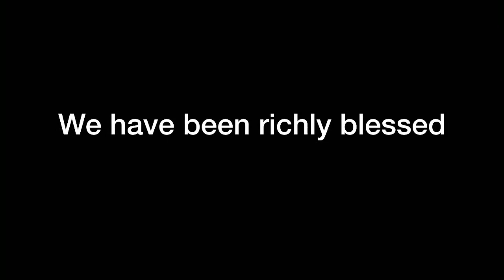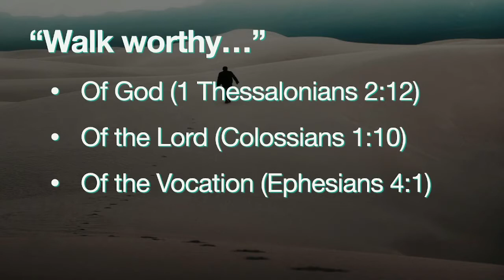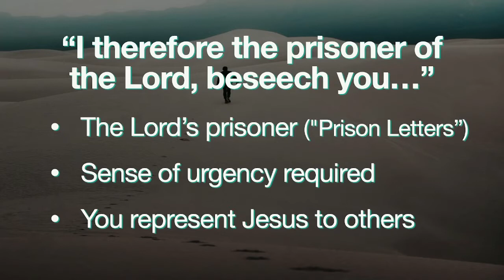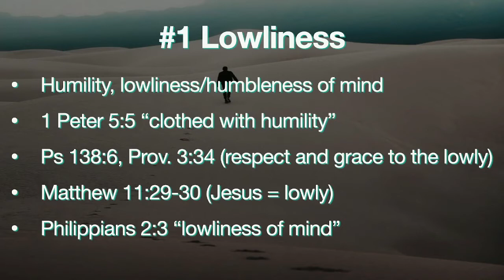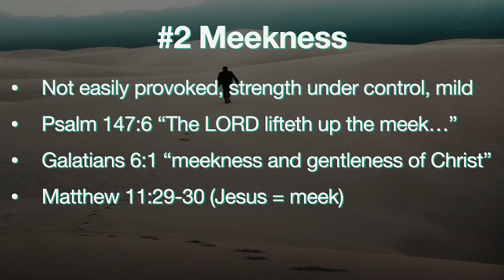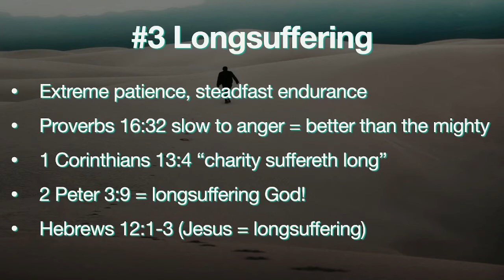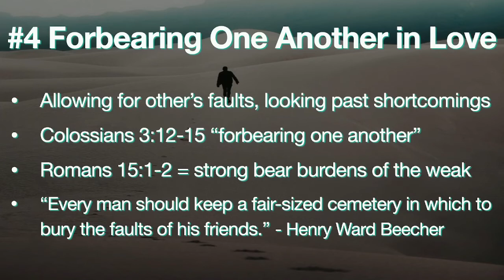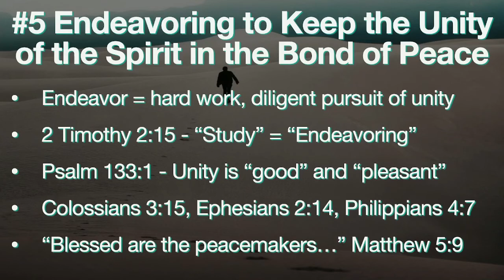A Worthy Walk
Pastor Duane Allen featuring a missions report with Lee Carter.